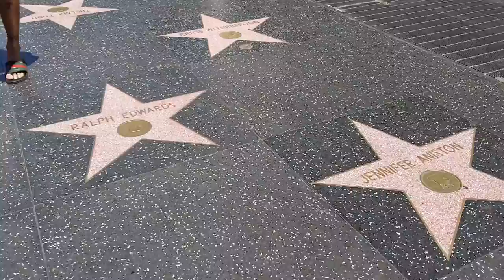Driving around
Hollywood bl and Beverly Hills